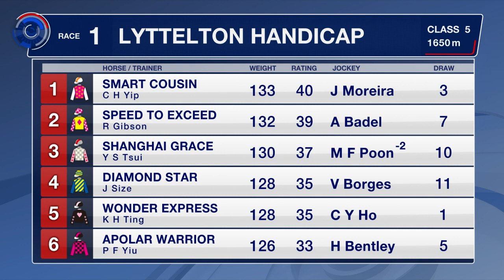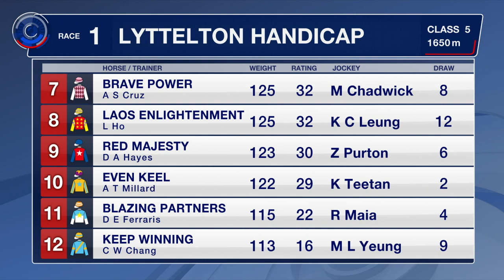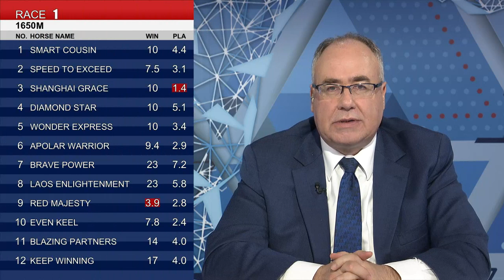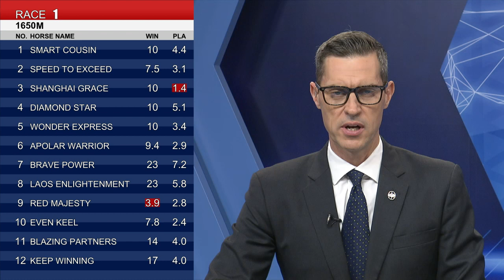[Racing To Win] 20/21 #67 Happy Valley – R1 (28 April)